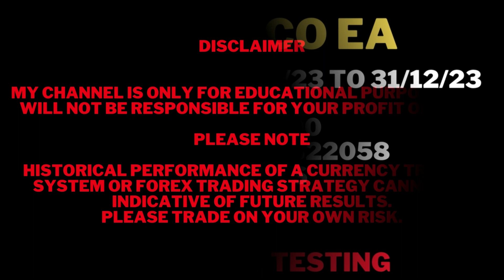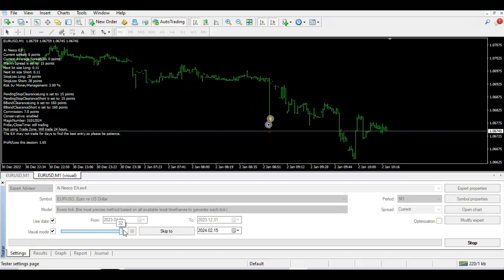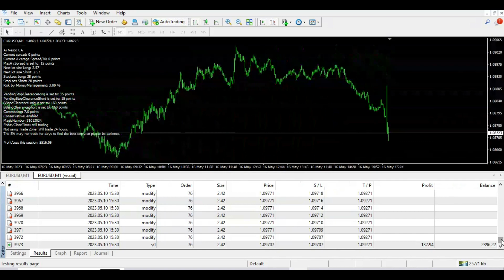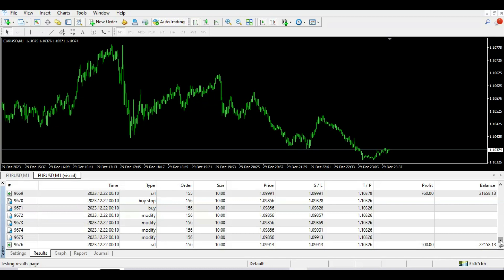Ai Nesco EA MT4 Forex Robot Strategy Testing | mql5 market robots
If you want this EA please contact the developer

Use ECN account for this EA
World best broker
Roboforex
Best VPS For Forex Traders.